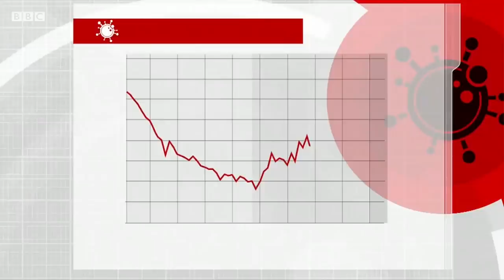Карантин тугаган Эрон вируснинг иккинчи тўлқини остида қолди - Коронавирус BBC Uzbek O'zbekiston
Коронавирус Хитой чегараларидан чиқиб дунёга тарқала бошлаганида Эрон пандемиянинг марказларидан бирига айланганди. Аҳолиси 80 миллиондан ошиқ бу мамлакатда энди вирусни юқтириш ҳолларининг иккинчи тўлқини юз бераётганига тобора кўп далил-исбот пайдо бўляпти. Ҳолатлар ўсишига қарамай, иккинчи карантин ҳали жорий этилмади. Аммо, баъзи шаҳарлар аллақачон «қизил ҳудудлар» дея тамғаланди.